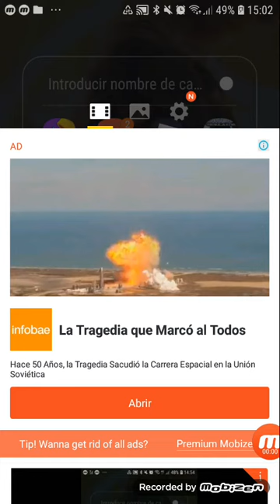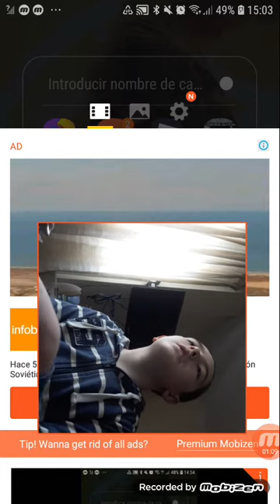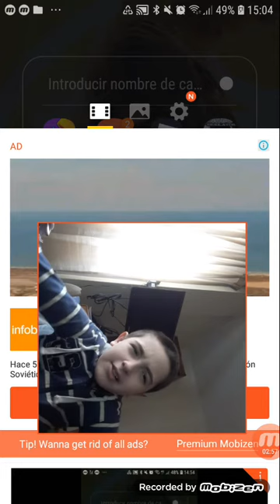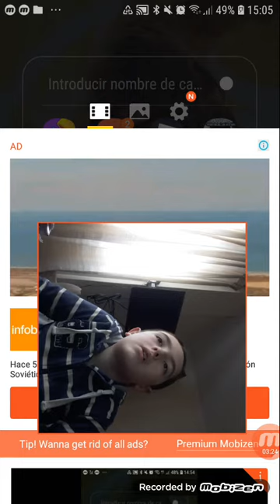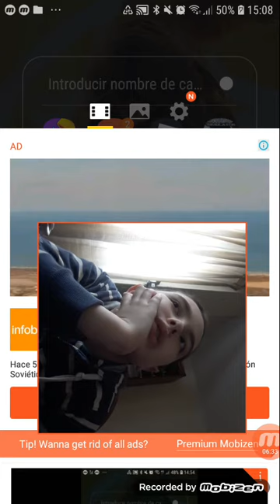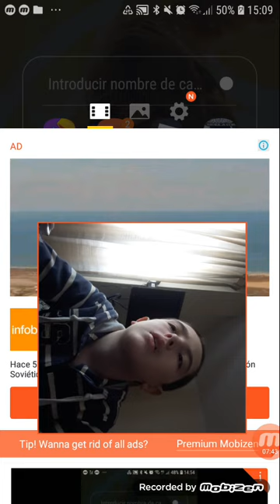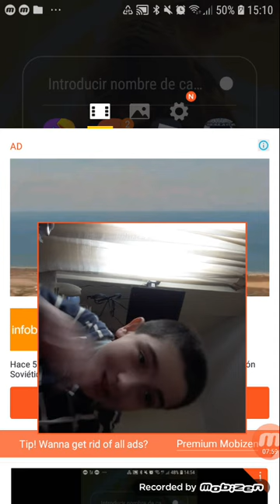10 de octubre de 2021